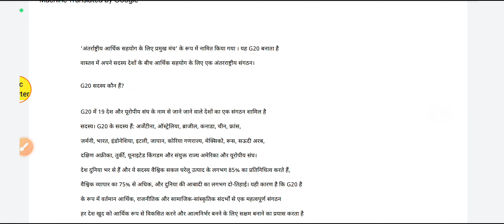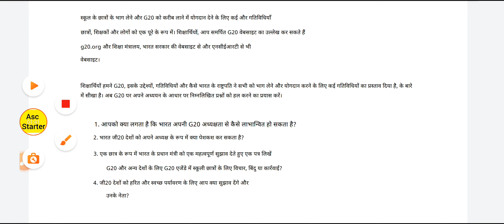G20 project kaise banaye || G20 summit 2023 | G20 निबंध कैसे लिखें | paragraph Kaise likhe hindi me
g20 summit 2023 india , g20 par nibandh in hindi, g20 par slogan, g20 summit 2022 current affairs, g20 paragraph in english, g20 paragraph in hindi,